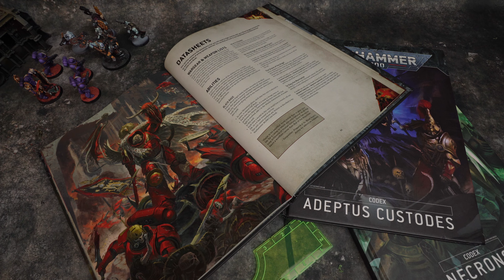5 MORE Things I Wish I knew When I Started Warhammer!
5 MORE things I wish I'd known then I started playing Warhammer 40k. There's a lot to learn with the painting, list building, choosing stratagems and warlord traits etc...

10% Pro Acryl Paints at Monument Hobbies

My Favorite CHEAP Brushes
Small Wet Palette
Large Wet Palette
Wall Mounted Paint Racks
Nitrile Gloves
Pro Acryl Base Set:
Swedish Dishcloths
Desk Lamp
Texture Paste Spatulas
Vortex Mixer
Vallejo Medieval Colors (Great Value)
Vallejo Game Color Set (Great Value)
My Airbrushes:
Iwata-Medea Eclipse
Iwata Revolution
Spray Booth
Master Airbrush 0.2mm
Airbrush Cleaner
Hot Wire Foam Cutter
Respirator Filters